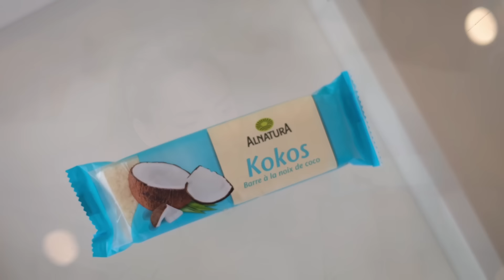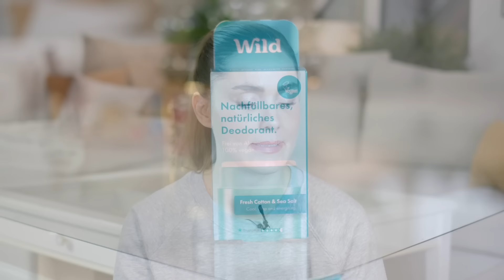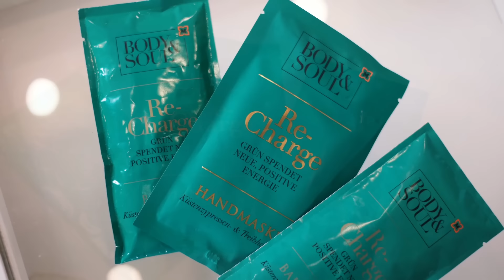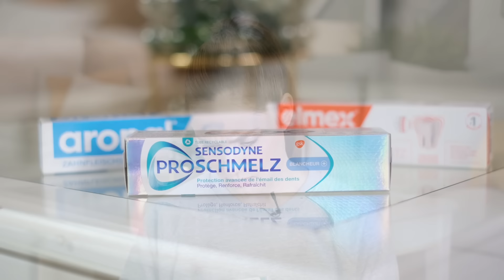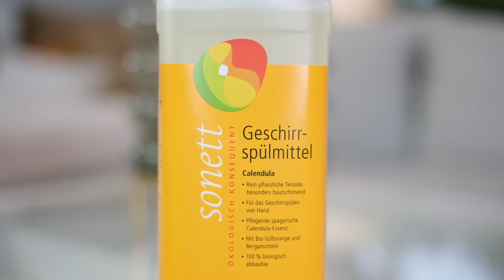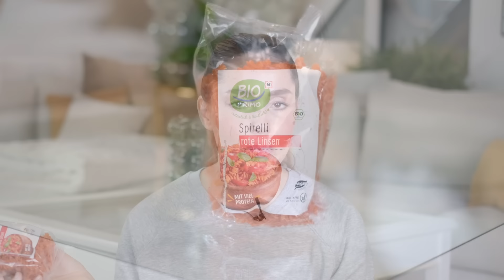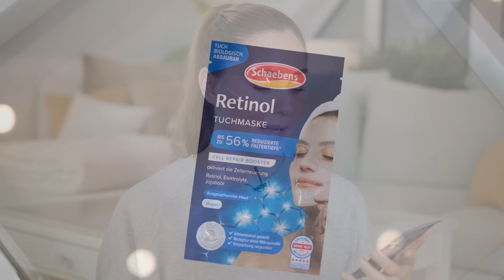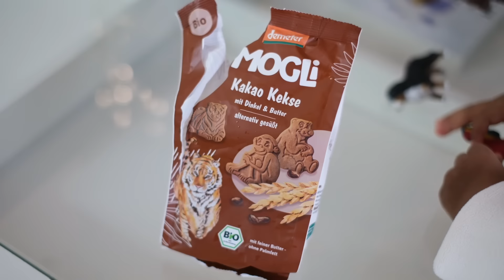DROGERIE HAUL | dm & Müller| Pflege, Ernährung u.v.m| Sheila Gomez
ich hoffe, es geht euch allen gut!
Heute gibt es seit langer Zeit mal wieder einen Drogeriemarkt-Haul. Ich zeige euch, was ich bei Müller und dm gekauft habe, außerdem sind auch zwei Kleinigkeiten von H&M dabei. Ich hoffe, ihr könnt die ein oder andere Inspiration für euch finden.

Schreibt mir sehr gerne eure Favoriten aus dem Drogeriemarkt in die Kommentare – ich freue mich auf unseren Austausch und wünsche euch viel Spaß beim Anschauen!

Eure Sheila😘
Viele der gezeigten Artikel gab es online weder bei Müller noch bei dm. Ihr könnt gerne mal in den Stores schauen. Ansonsten habe ich euch die Sachen auf anderen Seiten herausgesucht.

Deo*:
Bei wild*

Avène Thermalwasser*

Nagellack Essie:
859*:
+IuYDGCFyQppu2cdPk1ljQw

Nagellack H&M*

Kinder:
H&M Jacke*

Zenner Haargummies gibt es leider auch nicht online. Daher hier eine Alternative, die ich auch schon hatte*

Die Body & Soul Produkte scheint es bei Müller nur in den Stores zu geben :-(.

SHOPPINGLISTEN:
Falls ihr das auch machen wollt, freue ich mich, wenn ihr meinen Referral-Link benutzt